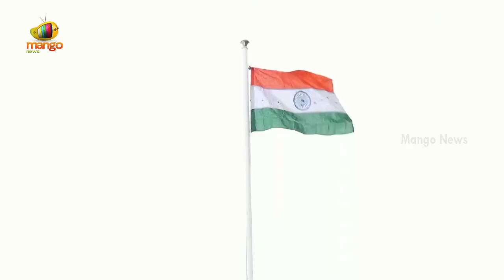Pawan Kalyan Participated In The 76th Independence Day Celebrations | 15thAugust | Mango News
Pawan Kalyan Participated In The 76th Independence Day Celebrations.